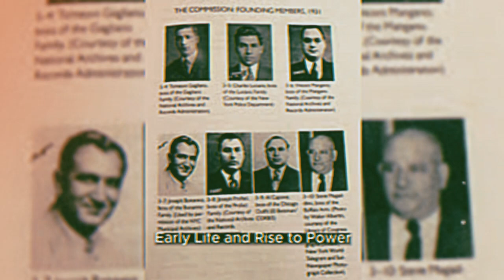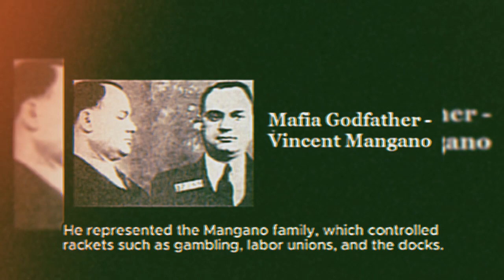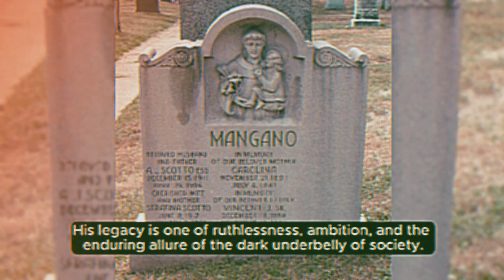Vincent Mangano: The Enigmatic Boss of the Gambino Crime Family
Step into the shadowy world of organized crime and discover the enigmatic tale of Vincent Mangano, a ruthless leader who rose to power in the treacherous landscape of the New York Mafia. @Myzteries1